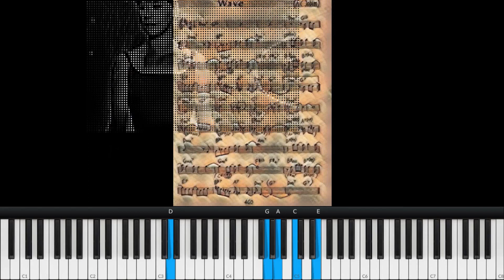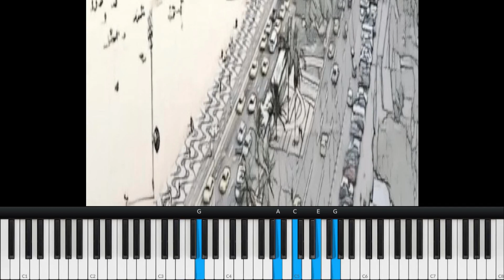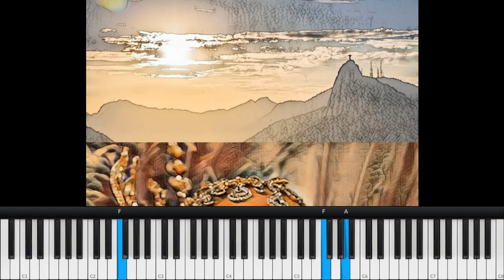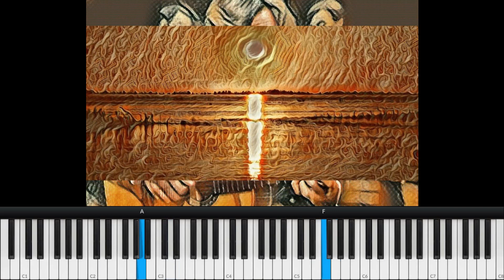Rio (Hats off to Jobim) - Original Bossa Nova Piano Composition by Martycli Piano Guy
I wrote this as a song many years ago (ie decades) for a friend of mine (no longer with us) who was a holiday camp entertainer. I originally imagined Andy Williams singing it but my friend did a good Nat King Cole impression so I thought, even better!
I am not really a lyricist and have discarded the words for the song and hope it works as an instrumental. I originally named it simply 'Rio' (I'm not very good with titles) but have now added the 'hats off to Jobim' as a tribute to the great Antonio Carlos Jobim who almost single handedly internationalised Brazilian music in general and Bossa Nova in particular back in the 60s.  So much so that anyone who was anyone wanted a part of it. Frank Sinatra was just one of a host of celebrities who collaborated with him. His songs such as Girl from Ipanema, Wave, One Note Samba, Slightly Out of Tune had sophisticated chord progressions, rhythms and lyrics that were hugely appealing. That's what I wanted to try and copy!
The title obviously allowed me free reign to put loads of Brazil related images into my video which I hope enhances the music plus images of the great man himself and Astrud Gilberto, who died recently who was the face and voice of Brazilian bossa nova.